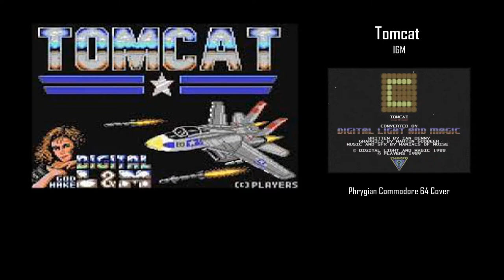Phrygian - Tomcat Galata Remix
Loaded up with Turkish instrumentation.

Tomcat is a 1989 vertically scrolling shooter published in the UK by Players Software. The game was released on the Acorn Electron, BBC Micro, Commodore 16, Commodore Plus/4, Commodore 64, Amstrad CPC, and ZX Spectrum as a budget title. It was also on a Your Sinclair magazine cover tape